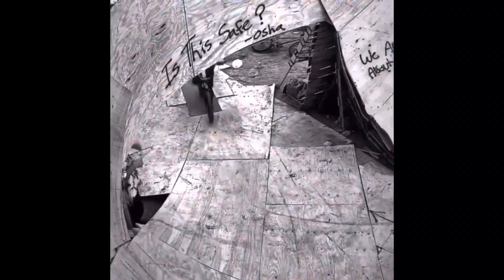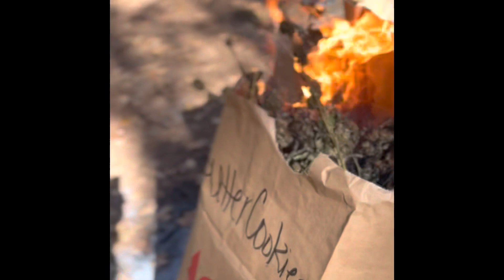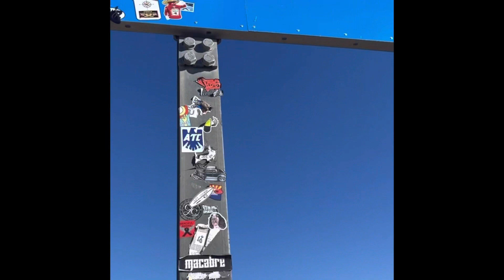On the Road Again .. 10,000 miles Texas to Florida to California and back in 2 months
A trip starts with a destination An adventure ends with a beautiful story. A lifetime of biking has brought me to many places and gave me the ability to communicate with all walks of life. This video was cut short due to buying the iPhone 13 and not properly transferring my videos. So here is a small insight into the last two months of 2021 the best year I’ve have. From lessons learned to experiences flowing in abundance I am thankful for reaching my destination (Austin to Orlando to Chico and back to Austin) thousands of miles sleeping in my car and finding my new best friend Ala”BAMA”
I recommend getting up and finding yourself in struggles and hard time because hard time create strong men. Strong men create easy times
Create easy time for others and reach to your fellow beings. We are here together to unite the body of Love